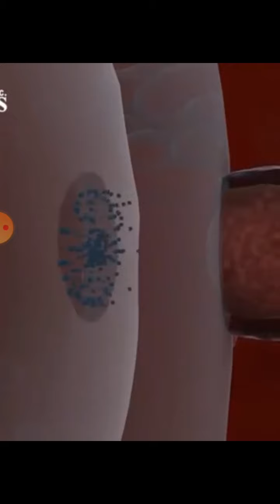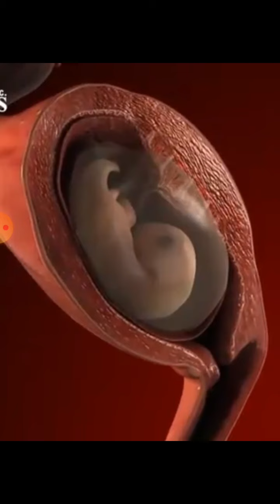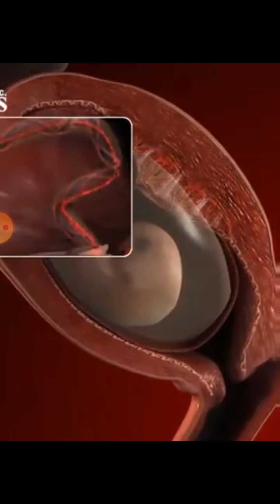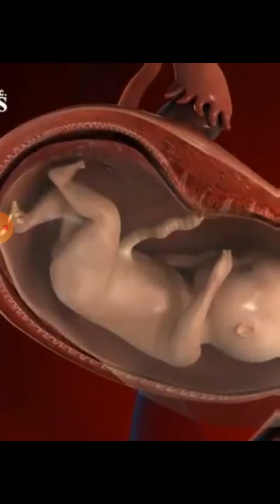Human Reproduction class 12 ।Devlopment of embryo। how make baby in mother uterus#sex।Fertilization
Fertiligation
/How make baby in mother/ sex
f
Human Reproduction class 12 ।Devlopment of embryo। how make baby in mother uterus।sex। Fertilization इस वीडियो में हम जाने वाले हैं कि आखिर निषेचन क्या होता है निषेचन वह प्रक्रिया है जब मादा युग्मक नर युग्मक से संग्रहित होता है तो स्त्रियों को निषेचन कहते हैं निषेचन के पश्चात अनुगमन आज का युग मनोज का विकास होता है युग मनोज का विकास होता है निषेचन फेलोपियन ट्यूब के एम्पुल्ला रीजन में होता है वहां से युग मनोज ग्लाइड मोशन करते हुए यूट्रस में पहुंचता है वह समसूत्री विभाजन ना करके दूसरा विभाजन करता है जिसमें विभाजन तो होता है लेकिन उसके आकार में वृद्धि नहीं होती है बल्कि उसे उसके अंदर वृद्धि होती है उसे क्लीवेज यानी विदलन कहते हैं वह यूट्रस में पहुंचकर धंस जाता है और आवल का निर्माण करता है जिससे वह भोजन पोषण ऑक्सीजन कार्बन डाइऑक्साइड को बाहर निकलना इन यूरिन यूरिन ट्रांसपोर्ट करने में मदद करता है उसके बाद वह बढ़ता है विकास करता है और अंत में प्रसव द्वारा बाहर आ जाता है।